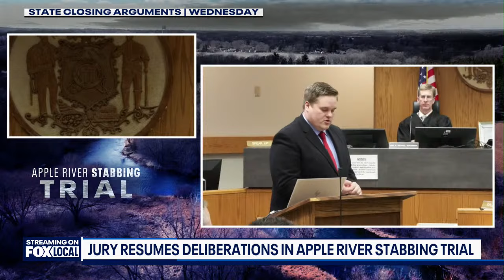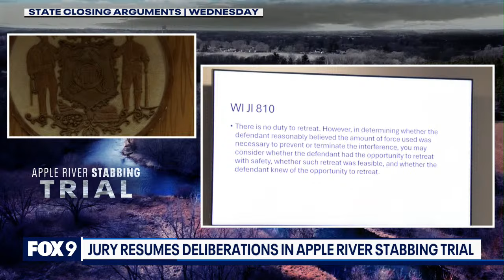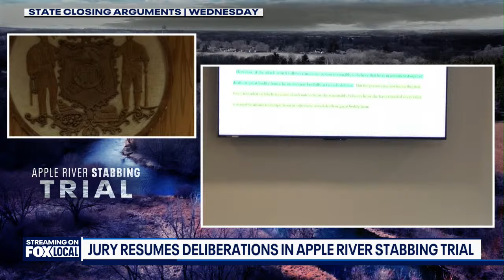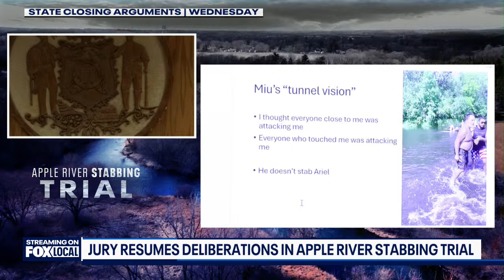LIVE | Apple River stabbing trial: Nicolae Miu found guilty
Nicolae Miu, 54, is facing charges of first-degree intentional homicide for the death of 17-year-old Isaac Schuman and multiple counts of attempted first-degree intentional homicide for his alleged role in the stabbings on the Apple River in Wisconsin on July 30, 2022.

The jury is deliberating his case.